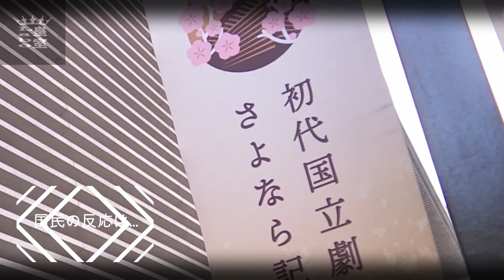5年ぶりの歌舞伎鑑賞！天皇皇后両陛下が国立劇場で過ごした特別なひととき」→「心温まる瞬間をありがとうございます。」【皇室Labo】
5年ぶりの歌舞伎鑑賞！天皇皇后両陛下が国立劇場で過ごした特別なひととき」→「心温まる瞬間をありがとうございます。」【皇室Labo】

「テムズとともに英国の二年間」

愛子さま
雅子さま